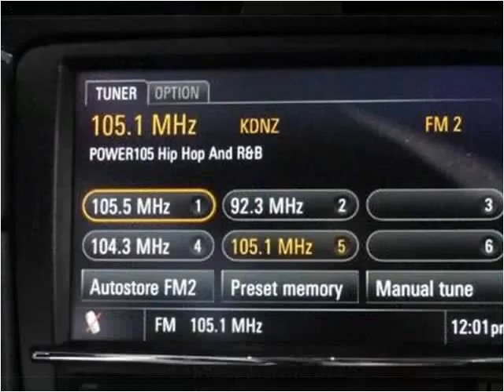2012 Porsche 911 Used Cars Teterboro NJ